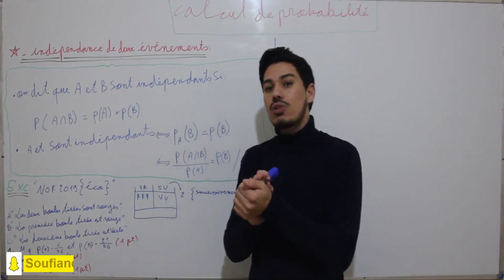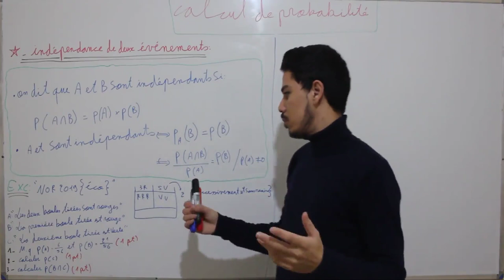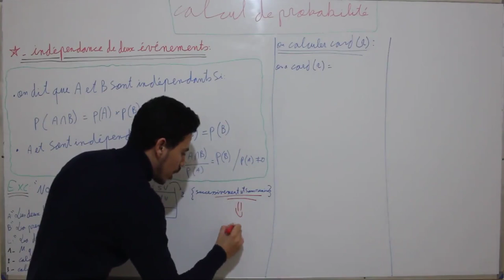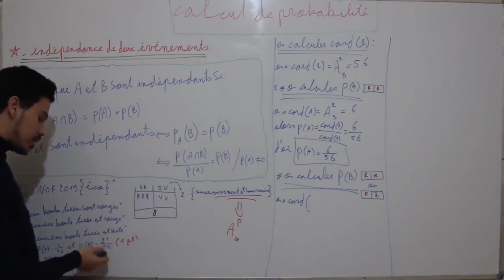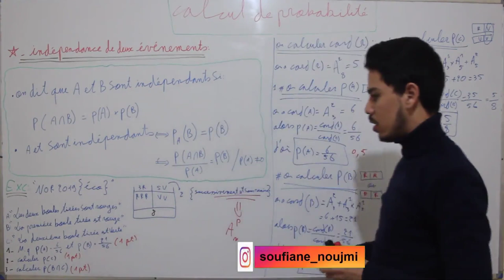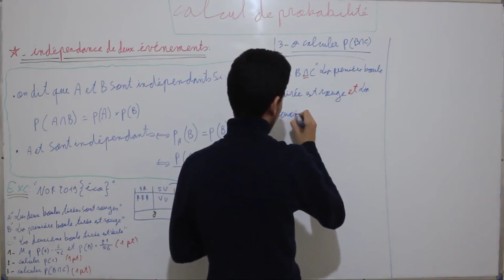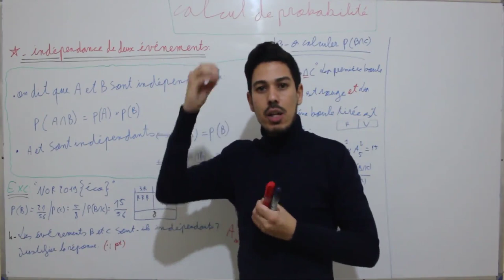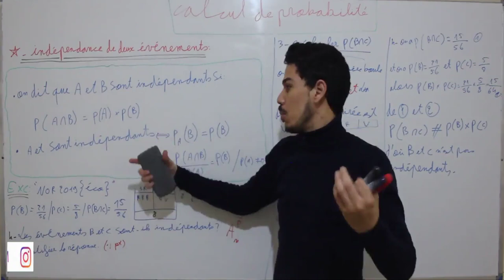2BAC : calcul de probabilité(indépendance de deux événements + corrigé examen national)[ part 7]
2BAC : calcul de probabilité(indépendance de deux événements + corrigé examen national)[ part 7]

+ عنوان  لتقديم دروس الدعم و التفوق في الرياضيات : بمدينة أسفي و بعض المدن الأخرى يمكن التواصل لمعرفة المعلومات